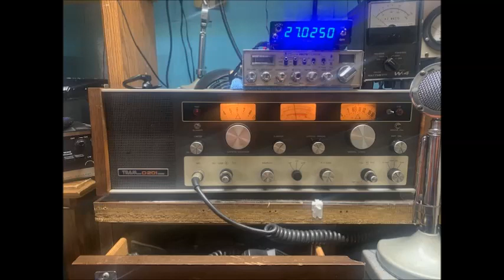Tuesday Afternoon Skip 10 17 23